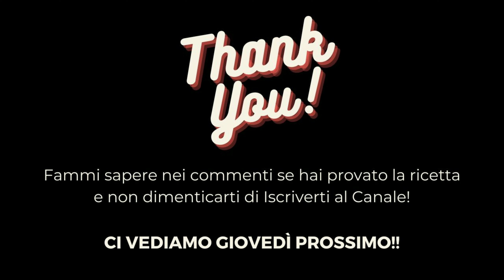BACCALÀ e PISELLI : quanto so boni ...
Nel ‘700 il consumo di baccalà, si diffuse tra le classi più povere.
Il BACCALA’ adornava i pali della cuccagna del tempo ed era un “premio ambito” poter arrivare a qualche pezzo dondolante.
A poco a poco i cuochi della borghesia, si accorsero della bontà di questo pesce e iniziarono a proporlo ai loro “Signori”.
Da allora si diffuse sempre di più su ogni tavola.
A Roma il Baccalà, in tutte le sue ricette, è Tradizione.
Non c’è taverna o trattoria che non abbia una ricetta sul Baccalà.
Oggi vi propongo questa ricetta facilissima e buonissima, ma seguite esattamente i miei passaggi:

Ingredienti per 4 persone :

Per i piselli :
1kg di pisellini
100gr di pancetta dolce
scorzette di limone e arancia
Mezzo bicchiere di vino bianco
Un pò di latte
100gr di parmigiano grattugiato
Olio EVO

Per il Baccalà:
800gr di baccalà ammollato
Cipolla rossa e/o cipollina fresca
40gr di uvetta
50gr di pinoli
Gocce di aceto
Una bustina di zucchero di canna
Un paio di cucchiai di olive taggiasche
Pepe sale

Vuoi conoscere delle ricette favolose piene di tantissimi consigli?

A giovedì prossimo!!!
Vinchcook